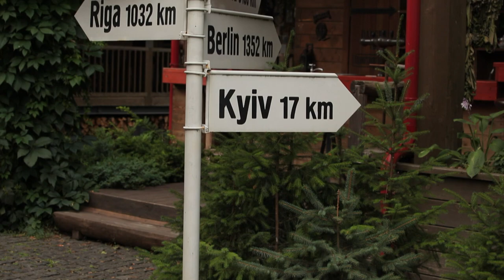"Прикормка и оснастка для ловли на Flat Method" \ "По простому о сложном" - 10 серия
Тема программы: "Прикормка и оснастка для ловли на Flat Method". Ловля карпа на флэт методную оснастку. программа расскажет о разнице между методными и флэт методными кормушками, и их видами. А также расскажем как правильно сделать монтаж и приготовить прикормку для ловли на Flat Method кормушки.